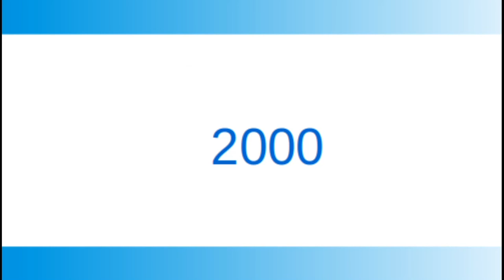Evolució cortinetes Ribera Televisió i Berca Televisió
Evolució de les cortinetes de Ribera Televisió (1986) i Berca Televisió (1985).